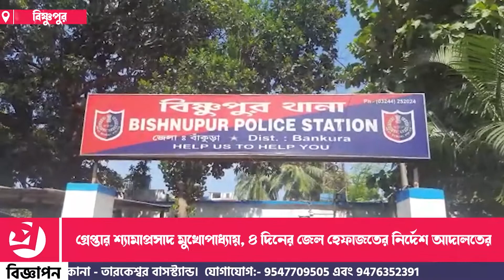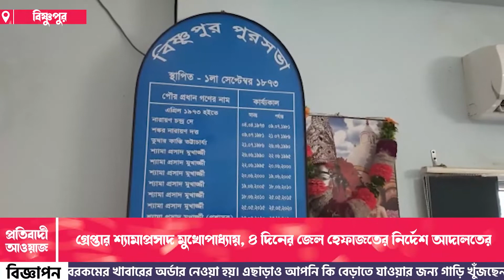গ্রেপ্তার শ্যামাপ্রসাদ মুখোপাধ্যায়, ৪ দিনের জেল হেফাজতের নির্দেশ আদালতের—প্রতিবাদী আওয়াজ